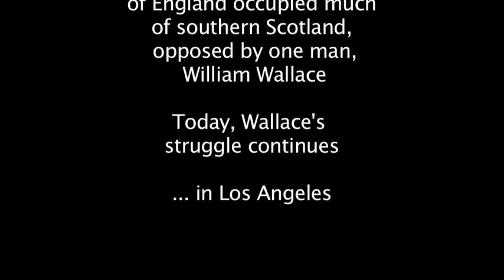Disciple of William Wallace wreaks havoc on L.A.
A disciple of William Wallace fights for his own kind of freedom in modern day Los Angeles.

Director - Kevin Brown
Writer/Producer - Chris Prangley
Cinematography - Emily Hone
Feat.  Stuart Bennett, Chris Prangley, Michelle Glavan, and Brian Larrabee